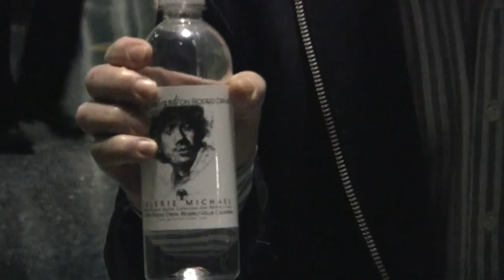Olga at the L.A. Art Show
Olga Ponomarenko representing "825 Gallery" at the Los Angeles Fine Arts Show, January 21, 2012, at the Los Angeles Convention Center.